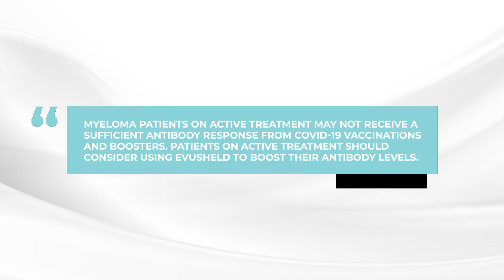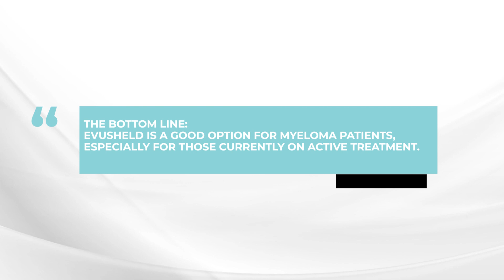Should myeloma patients get a second COVID-19 booster or Evusheld?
In this week's askdrdurie, multiple myeloma expert Dr. Brian G.M. Durie discusses when myeloma patients should consider and additional COVID-19 booster and when they should consider using the monoclonal antibody treatment Evusheld.

The BOTTOM LINE: Evusheld is a good option for myeloma patients, especially for those currently on active treatment. Patients in remission who are on low-level maintenance or off-treatment may receive a sufficient antibody response from COVID-19 boosters.

Category
Nonprofits & Activism
License